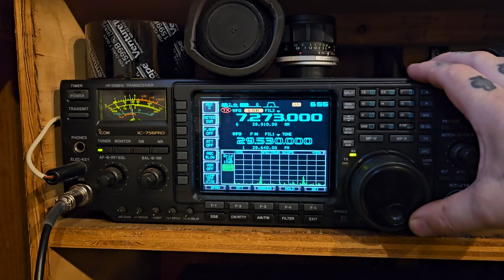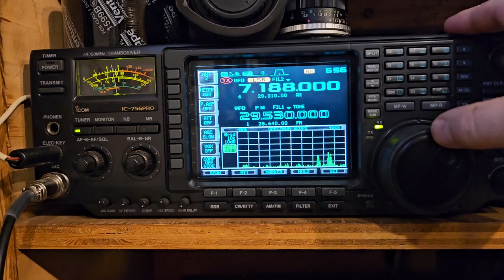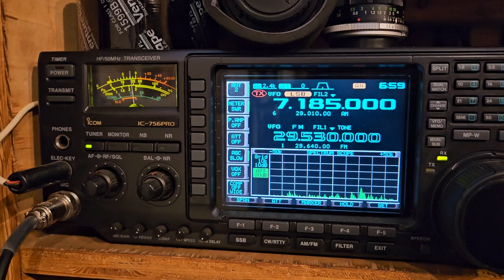40m ham radio 📻 👌